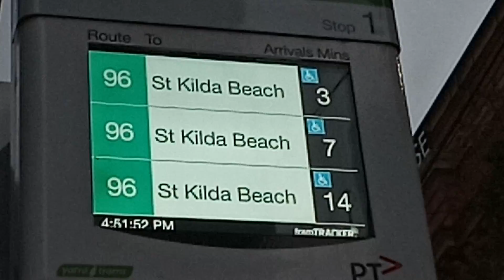Yarra Trams Arrival Information Update (Before & After)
The route numbers are colour coded after update